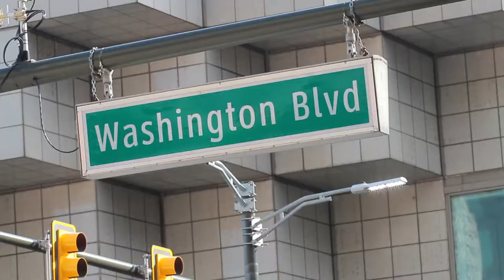Lauren + Kevin // The Wedding Trailer